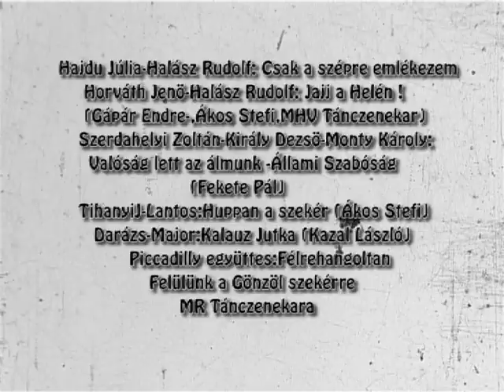Surányi Imre:1948.május1.(Az első tekercs)Normál8 film.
Surányi Imre (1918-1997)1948-tól forgatott nyolc milliméteres kamerával.Hadarics Gábor és Ibránszki Bea összegyűjtötte a tekercseket. A jó minőségű digitalizálás Kamerda Károly műhelyében készült,Ibránszki Bea támogatásából. A filmek szerkesztését és a zenei anyag kiválasztását, vágását,feliratozását Hadarics Gábor készítette. A teljes anyag  "Nyolc milliméteres hagyaték" címen lesz elérhető.